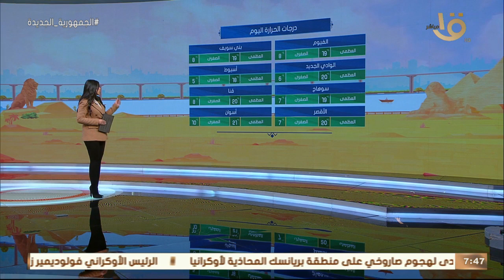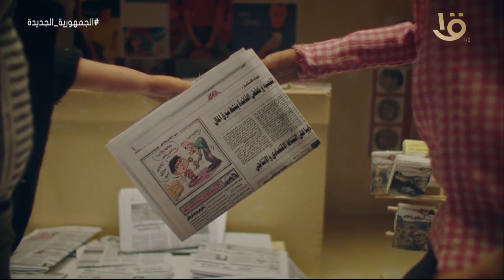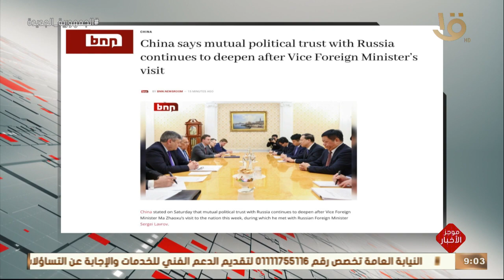صباح الخير يا مصر|"يوميات طفل يقرأ"يفوزبجائزةمعرض القاهرةالدولي للكتاب في دورته الـ54 كاملة4-2-2023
صباح الخير يا مصر | "يوميات طفل يقرأ" يفوز بجائزة معرض القاهرة الدولي للكتاب في دورته الـ54حلقة كاملة 4-2-2023